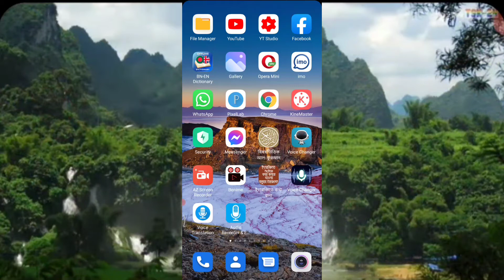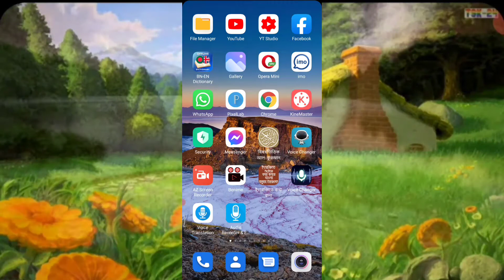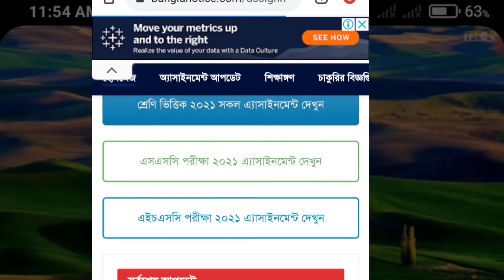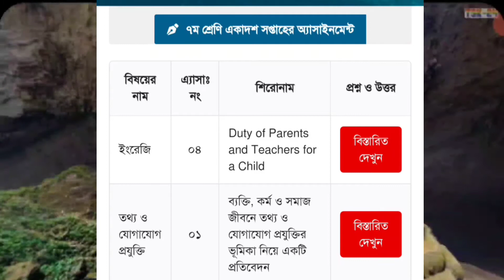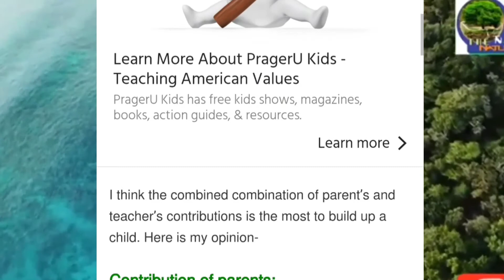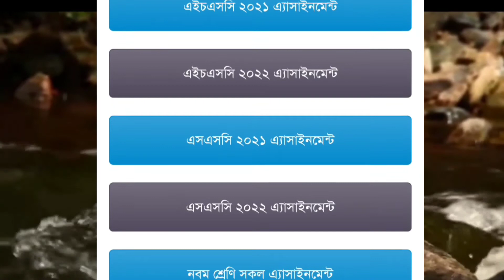স্কুল কলেজ মাদ্রাসার জানুয়ারি থেকে আগষ্ট মাসের সকল এ্যাসাইনমেন্টের প্রশ্ন ও সমাধান ২০২১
স্কুলের সকল এসাইনমেন্টের উত্তর
কলেজের সকল এসাইনমেন্টের  সামাধান
মাদ্রাসার সকল এসাইনমেন্টের সামাধান

assignment 2021
class 8 science assignment
class 8 karmo assignment 2021
class 8 biggan assignment 12th week
৮ম শ্রেণির এসাইনমেন্ট
৮ম শ্রেণির এসাইনমেন্ট ১২দশ সপ্তাহ
৮ম শ্রেণির বাংলাদেশ ও বিশ্বপরিচয় এসাইনমেন্ট ১২দশ সপ্তাহ
৮ম শ্রেণির বিজ্ঞান এসাইনমেন্ট ২০২১
৮ম শ্রেণির কর্ম ও জীবনমুখী শিক্ষা এসাইনমেন্ট ২০২১
৮ম শ্রেণির karmo এসাইনমেন্ট ২০২১
class 8 biggan assignment 2021
assignment
assignment answer
assignment solution
assignment 2021
৮ম শ্রেনির এসাইনমেন্ট ১২দশ সপ্তাহ
৮ম শ্রেনির এসাইনমেন্ট উত্তর
assignment solution for class 8
new assignment
assignment 2021
৮ম শ্রেনির বাংলা এসাইনমেন্ট উত্তর
৮ম শ্রেনির ইংরেজি এসাইনমেন্ট উত্তর
৮ম শ্রেনির গণিত এসাইনমেন্ট উত্তর
৮ম শ্রেনির তথ্য ও যোগাযোগ প্রযুক্তি এসাইনমেন্ট উত্তর
৮ম শ্রেনির বাংলাদেশ ও বিশ্বপরিচয় এসাইনমেন্ট উত্তর
৮ম শ্রেনির কৃষি শিক্ষা এসাইনমেন্ট উত্তর
৮ম শ্রেনির আইসিটি এসাইনমেন্ট উত্তর